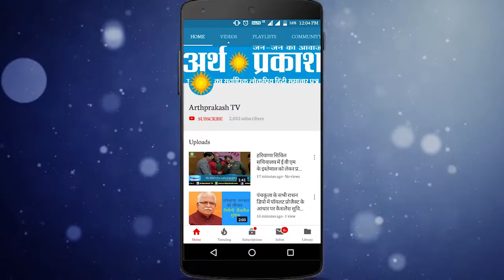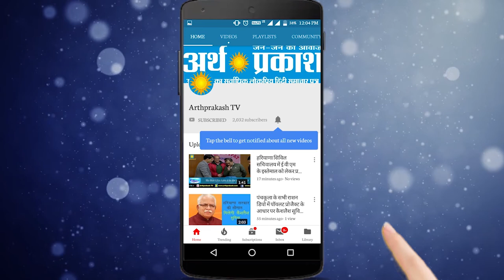CM स्क्वाड का सोनीपत RTA कार्यालय में छापा, कर्मचारियों की कुर्सियां मिली खाली